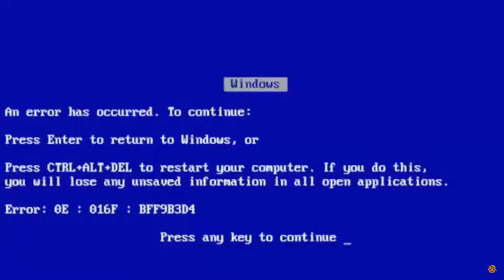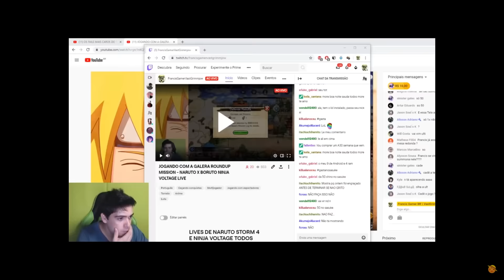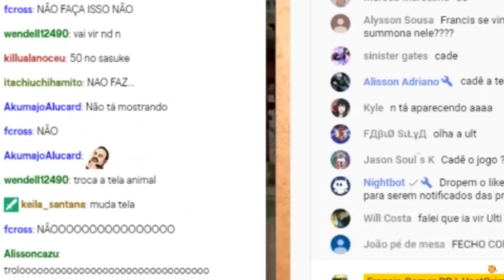20 ULTIMATES ??? UMA PEQUENA RETROSPECTIVA DO CANAL 2019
Esse vídeo mostrará o q teve de bom no canal hein 2019 xD, apenas uma pequena retrospectiva ;P